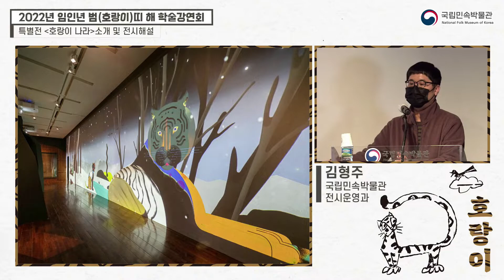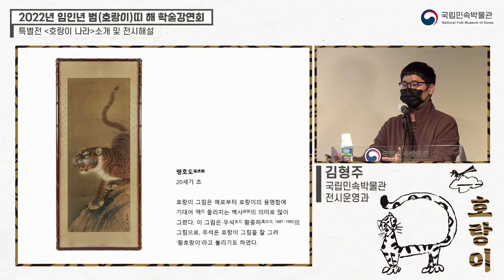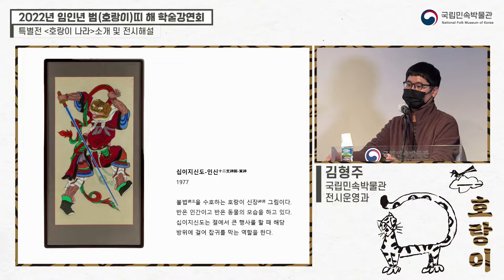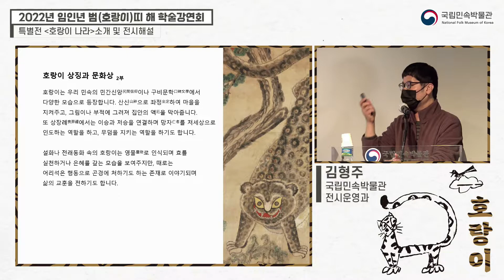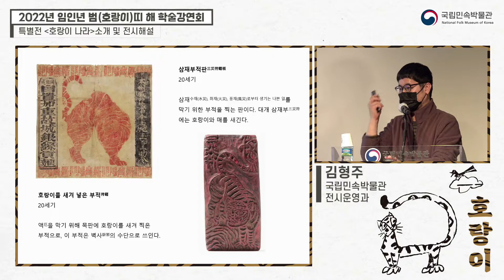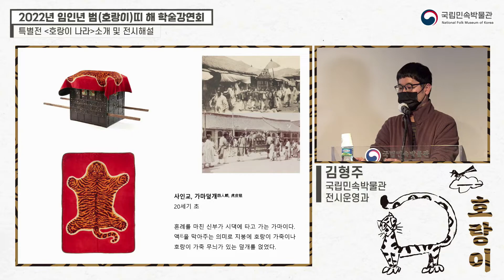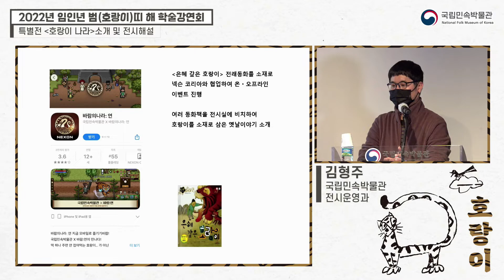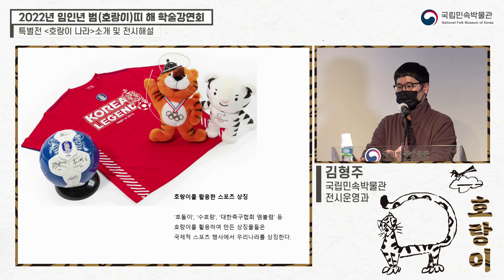2022년 국립민속박물관 호랑이띠 학술강연회-김형주: 특별전(호랑이나라) 소개 및 전시해설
- 국립민속박물관에서는 매년 맞이할 동물 띠를 주제로 학술대회를 진행했다. 올해는 “용맹함과 해학, 두려움의 상징:호랑이”라는 주제로 학술강연회를 준비했다. 학술강연은 2021 12월 22일에 국립민속박물관 대강당에서 진행했으며, 유튜브로 동시 송출했다. 이창식(세명대학 교수), 윤열수(가회민화박물관 관장), 정연식(서울여대 교수), 김형주(국립민속박물관 학예연구사) 등이 강연자로 나섰다.
  - 본 영상은 2022년 3월 31일까지 게시한다. 해당 영상은 김형주 학예연구사의 강연내용이며, 세부주제는 “특별전 호랑이나라 소개 및 전시해설”이다.